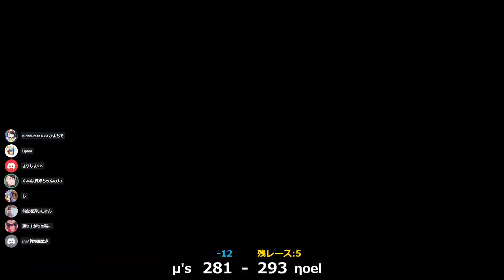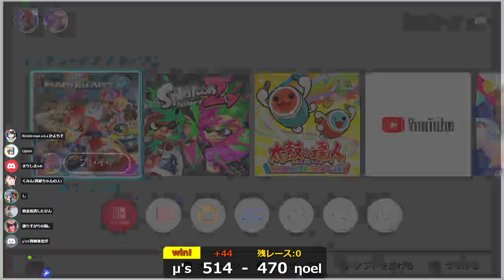μ's vs ηoel